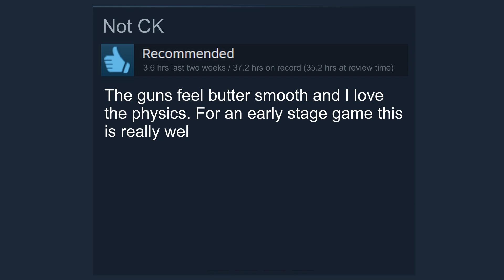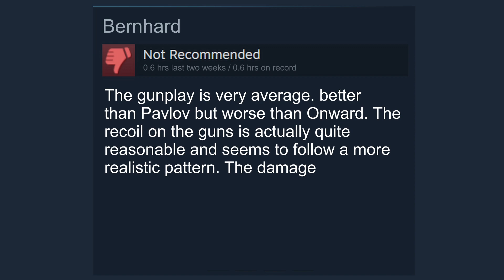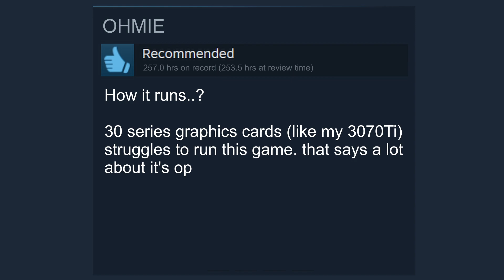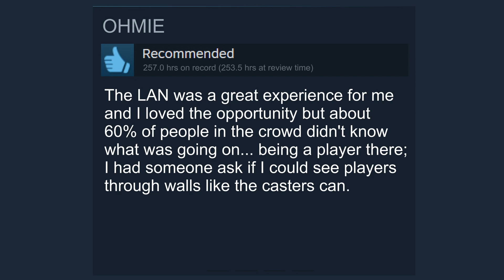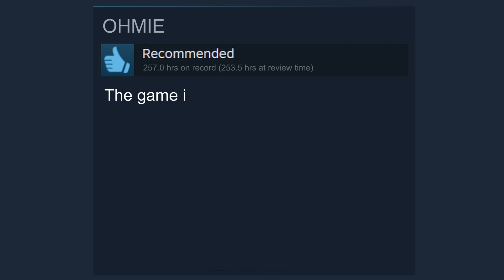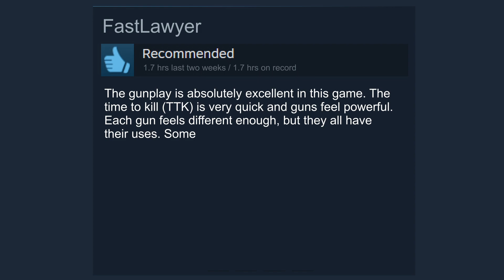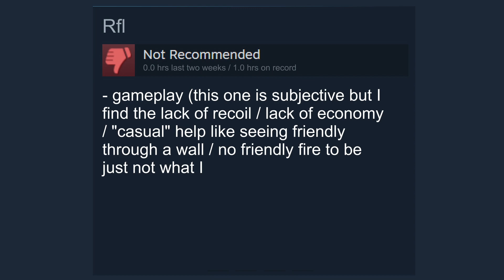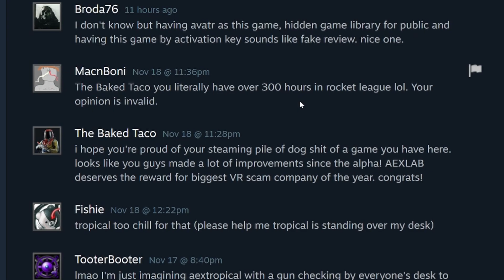VAIL VR Devs React to Bad Game Reviews